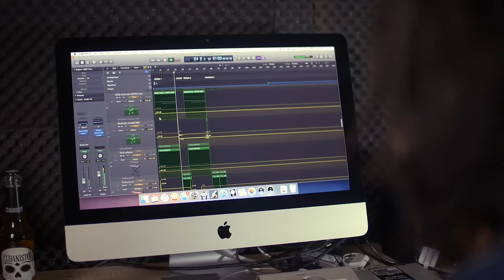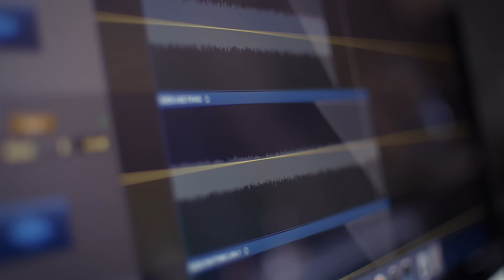VNNA VIDEO REPORT ONE 2015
This is the first in a series of videos we are making for VNNA.